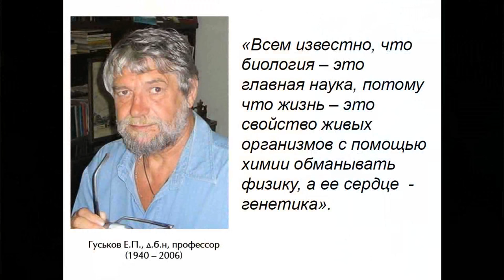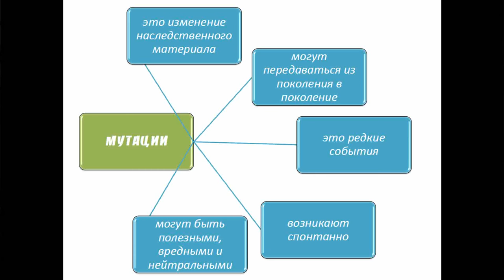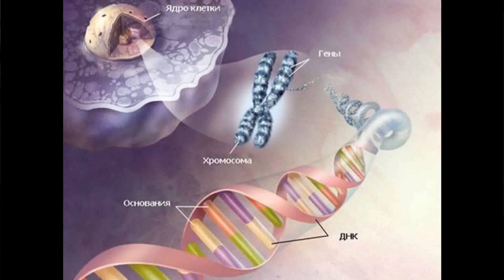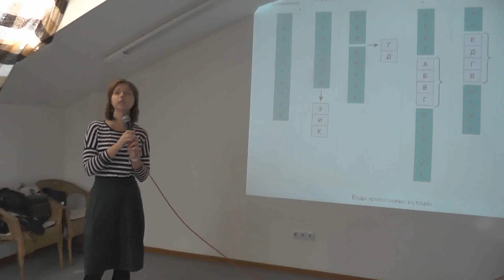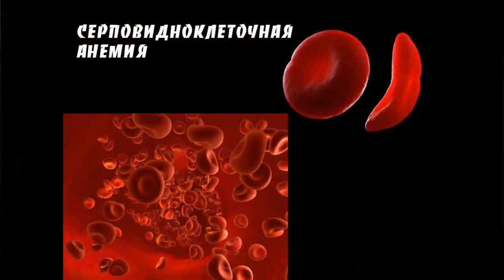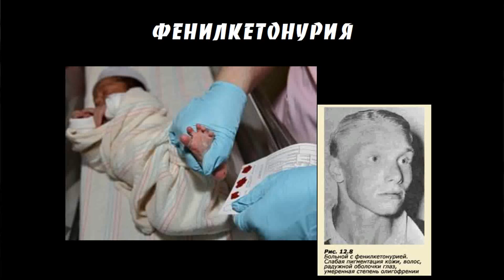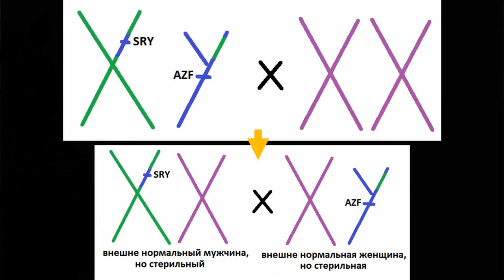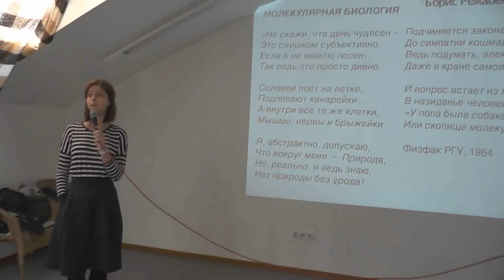Мараховская Татьяна - Все мы мутанты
Со времен первой мутации прошли миллионы лет. Именно мутации помогли первым организмам выйти на сушу. Именно они запустили фотосинтез. Мутации – один из процессов, обеспечивающих эволюцию и разнообразие организмов. Значит ли это, что и мы - результат работы мутаций? Происходят ли они сегодня в нашей жизни? Как это могло случиться, и что делать дальше – разберемся на лекции. Мараховская Татьяна, аспирант кафедры генетики Академии биологии и биотехнологии ЮФУ, расскажет все, что вы хотели знать о мутациях, а также о тех, кто их изучает. Группа в Вконтакте